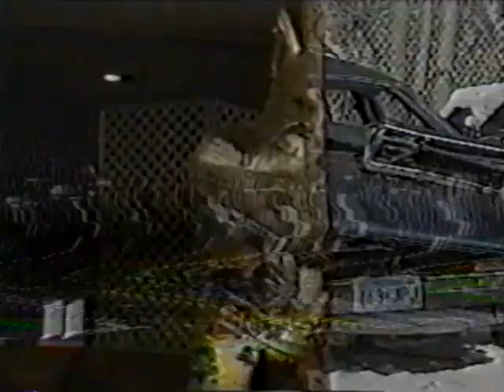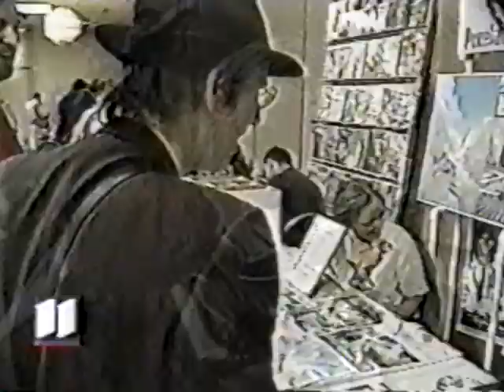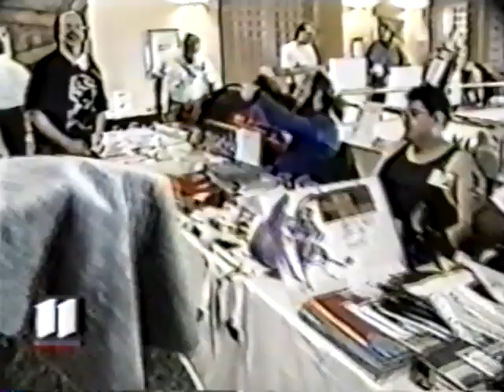Confurence 8 - KARE 11 News report - 1997 - CF8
Dusting off some old stuff, found this tape with a clip from the KARE-11 News team covering the awesome furry goings on at Confurence 8, circa 1997.  Some really great quotes here, and good times all around.  Poor Mark Daly.  MIND BLOWN!

ONE COULD LIVE NEXT DOOR TO YOU! AIEEEE!